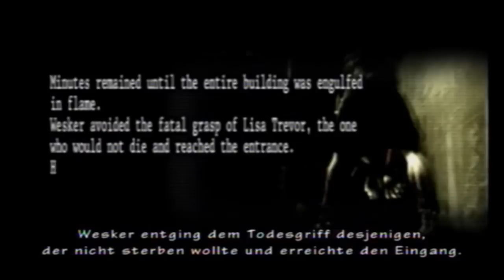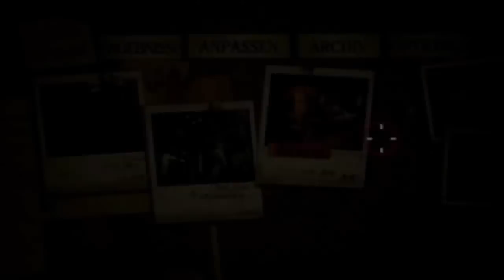Let's Play Resident Evil The Umbrella Chronicles Part 12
Part 12 Wiedergeburt 2